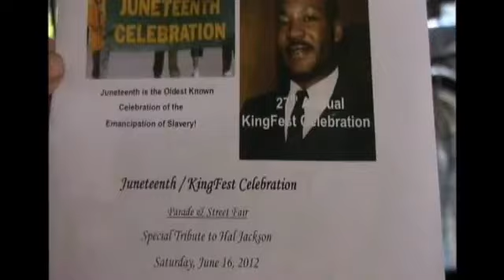LMS - Juneteenth Hal Jackson Talent p4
, The Hal Jackson talented teens and professionals continue to perform at the Juneteenth celebration in Harlem.